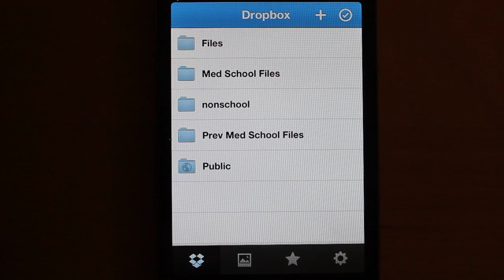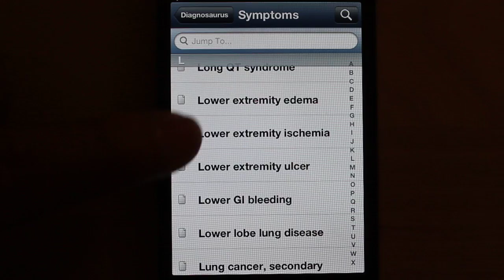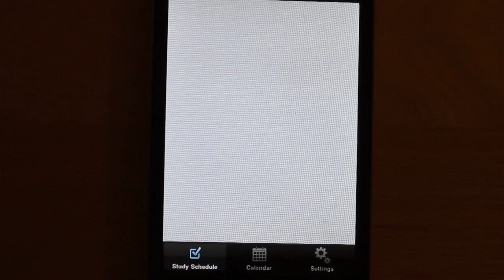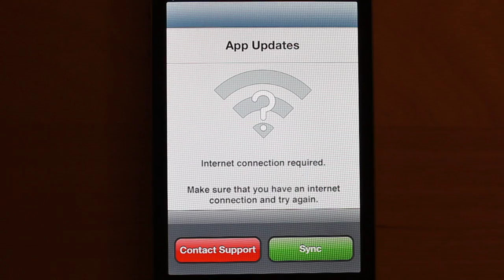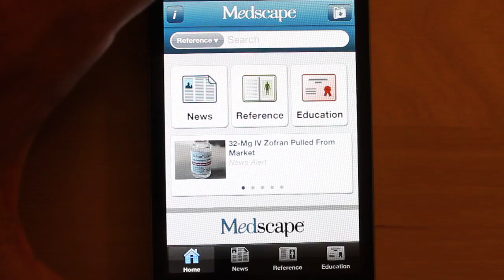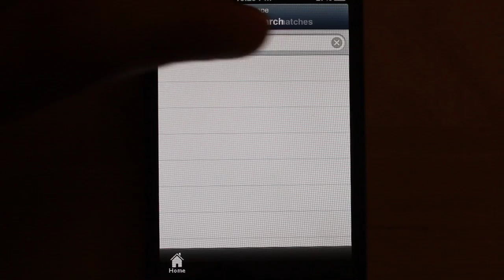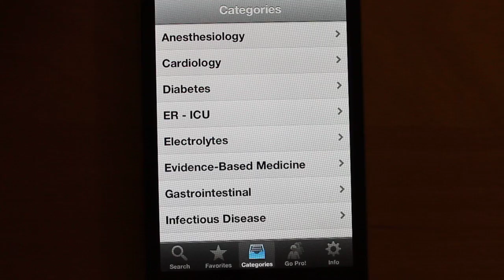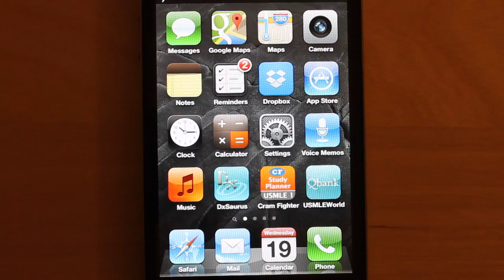iPhone Apps for Medical School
In this video we review apps that I use for medical school.

1) DocOssareh Official Recommended Resource List

5) Audible Free Audiobook